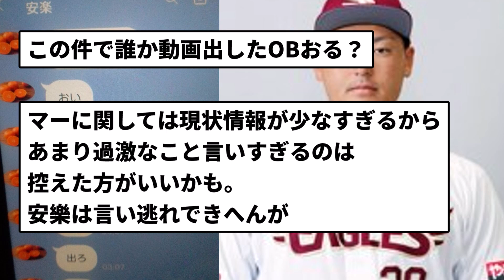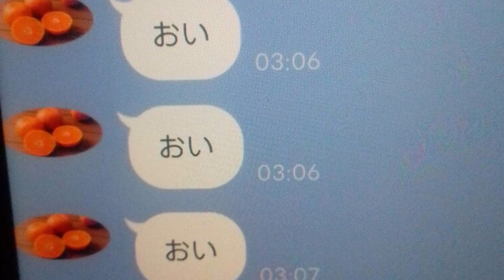【改めて見てみよう】謹慎処分安樂のLINEを改めてみてみよう【反応集】【プロ野球反応集】【2chスレ】【5chスレ】